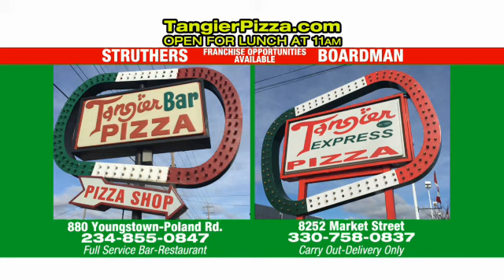Tangier Pizza and Bar 5 second Happy Hour